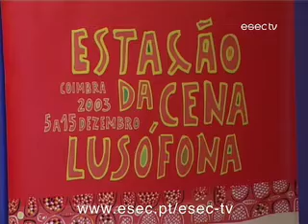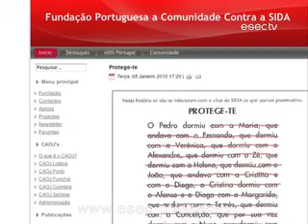Quarta-feira, 13 de Janeiro na RTP2 (trailer)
ESECTV no espaço UNIVERSIDADES da RTP2. Trailer do Programa nº153 da ESECTV. Emissão: 13 de Janeiro de 2010.